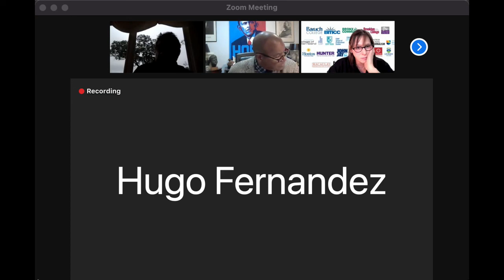CUNY Board of Trustees Committee Meeting on Student Affairs and Special Programs 10/04/21